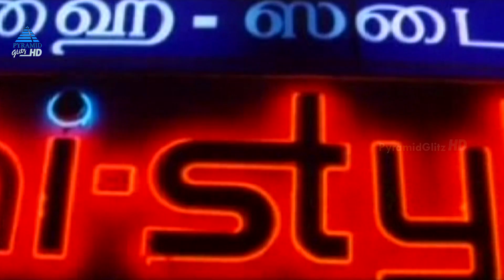Abbas Has A Secret Fan Girl | 47A Besant Nagar Varai Tamil Movie | Sangeetha | Ravali | Janagaraj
Watch this scene where Abbas finds out about the fan girl from 47A Besant Nagar Varai Tamil movie on Pyramid Glitz HD. 47A Besant Nagar Varai is a 2006 Tamil drama film directed by Goutham Krishna. The film features an ensemble cast of Abbas, Sangeetha and Ravali in the leading roles, while Janagaraj and Thalaivasal Vijay also appear in supporting roles.